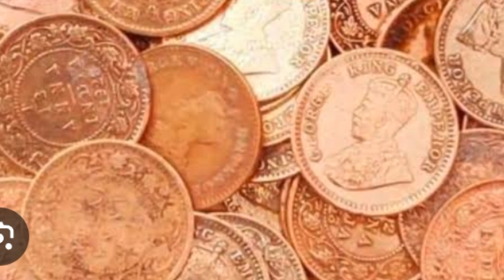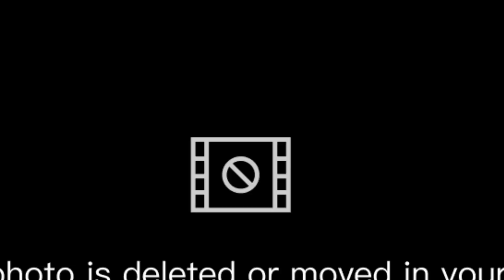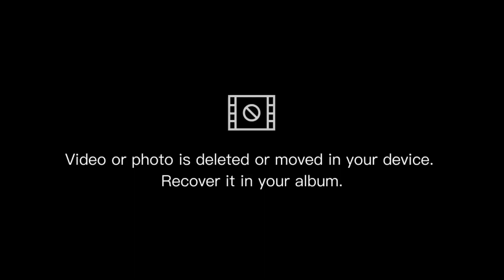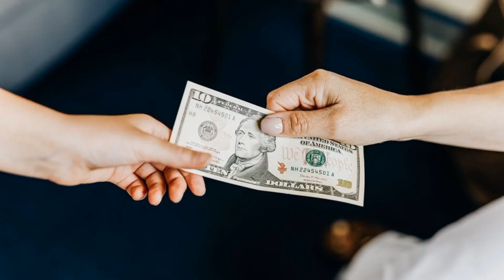आषाढ मास मे अपने घर ये चीजे जरूर लाए ऐसा करने से सोया हुआ भाग्य चमक जाए गा ।।